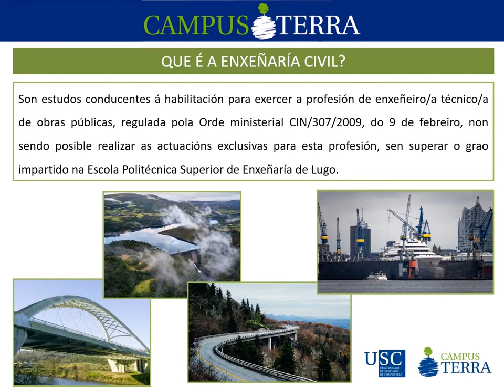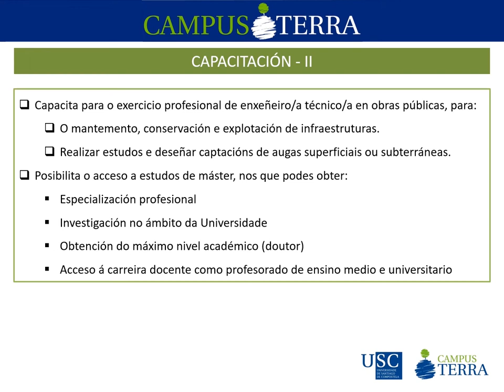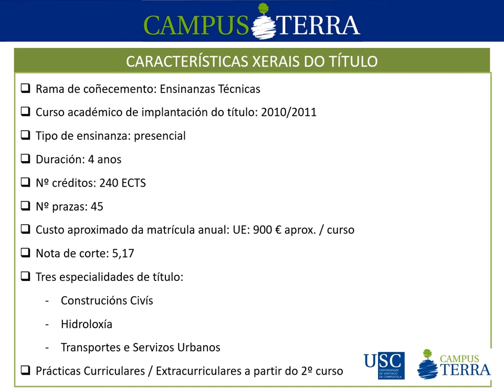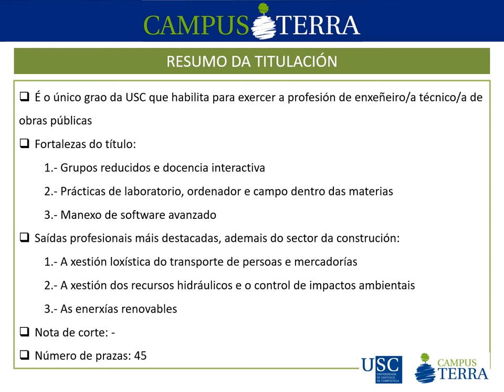Grao en Enxeñaría Civil. Campus Terra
0:00 Terra é Enxeñaría!
0:05 Grao en Enxeñaría Civil
0:10 Que é a Enxeñaría Civil?
0:20 Que funcións desempeña un titulado/a en Enxeñaría Civil?
0:30 É a titulación de axeitada para ti?
0:40 Saídas profesionais
0:55 Datos de inserción laboral
1:10 Capacitación (I)
1:25 Capacitación (II)
1:35 Características xerais do título
1:45 Materias destacadas
1:55 Mencións
2:05 Prácticas externas
2:10 Programas de mobilidade
2:15 Terra=Traballo
2:20 Selo de calidade EUR-ACE
2:25 Resumo
2:35 Estuda no @CampusTerraUSC